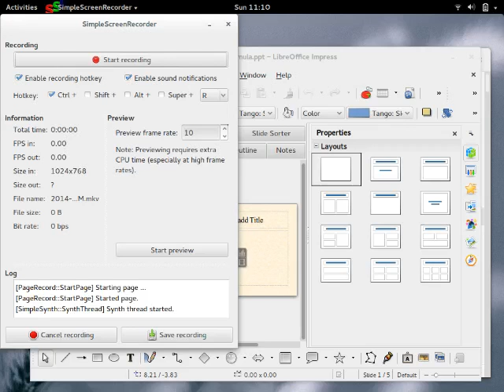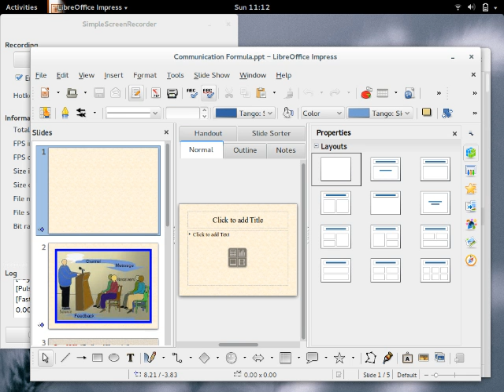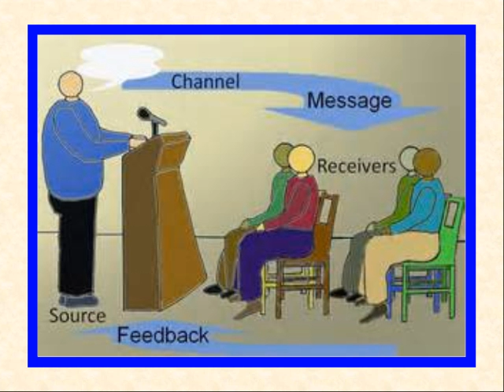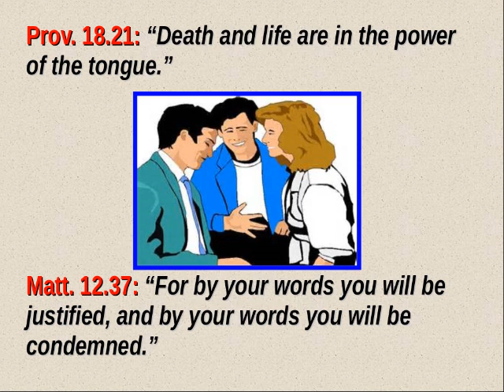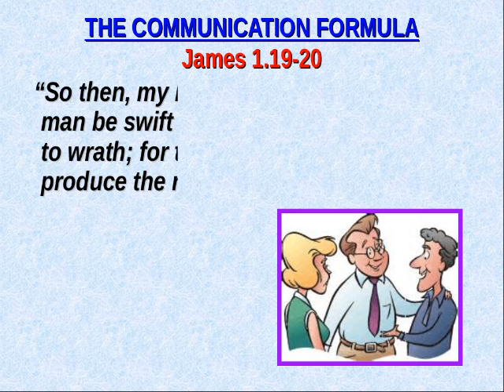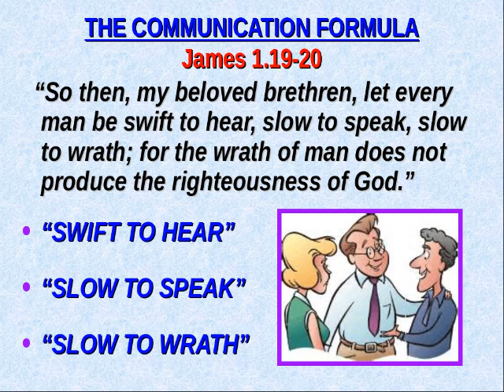The Communication Formula - Sermon by Brent T. Willey